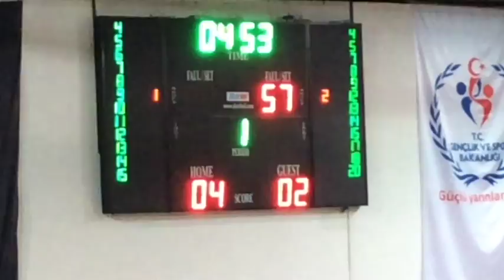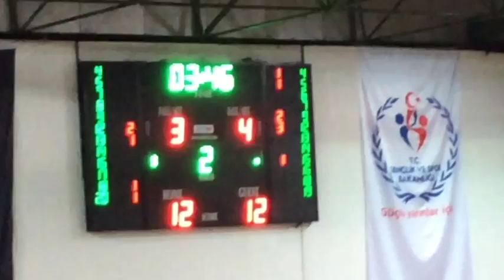BEŞİKTAŞ - İBB U13 İLK YARI